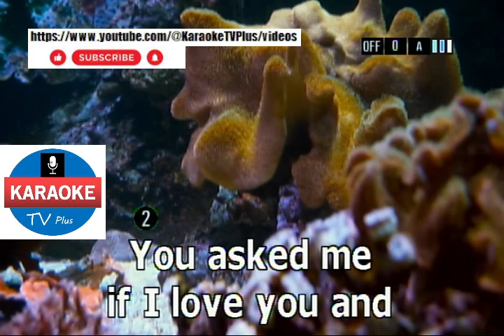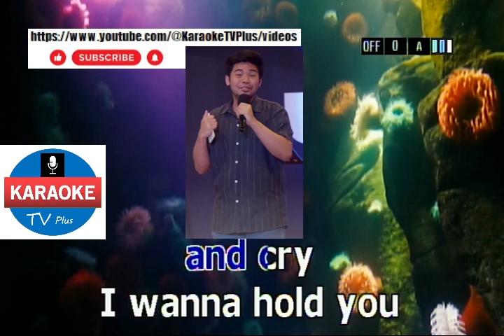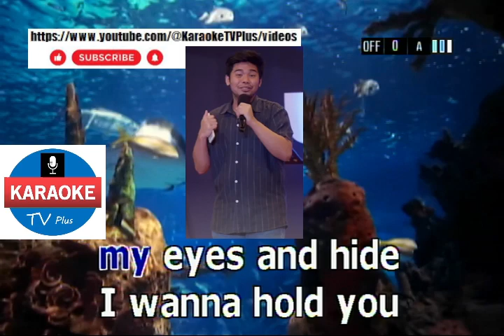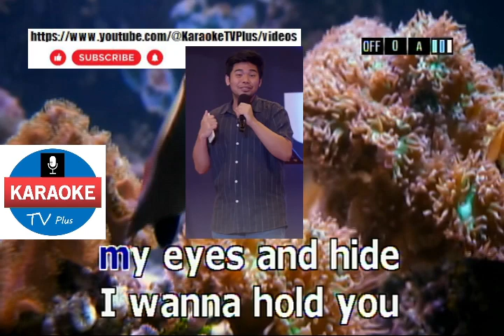Sometimes When We Touch - DAN HILL (KARAOKE)